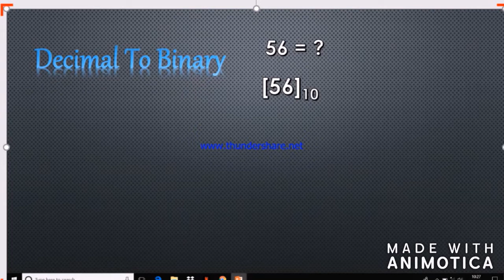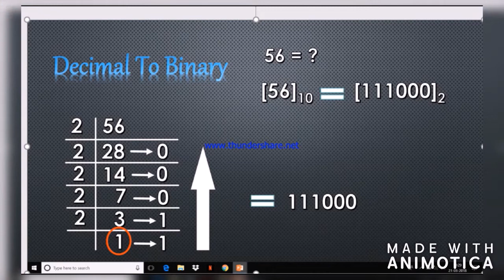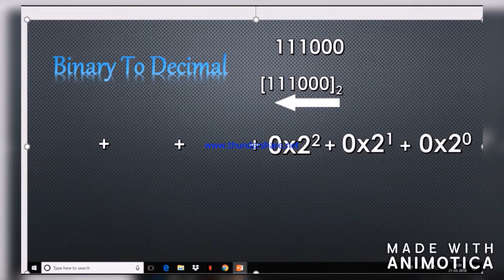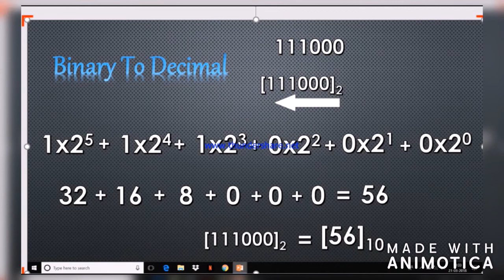ThePcLearnerss || Binary And Decimal Conversion || Easy to Learn || With Rhyme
As all we know computer works in Binary and We know Decimal Number So in this video we learn how to do conversion of binary and decimal. And give you funny rhyme to remind it quickly.
Keep watching.
Keep Learning.
Learn Pc.
It's Now Easy
with

MUST WATCH: "PROTECT WORD || REVIEW TAB || Learn Wordpad in HINDI || ThePcLearnerss"